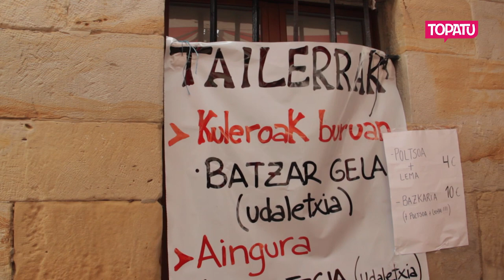Euskal Herriko neska* gazteen baterajotze feminista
Elkarrekin hausnartzeko eta "batera ekiteko" hainbat txoko eduki dituzte neska* gazteek Arbizun egindako Euskal Herriko neska gazteen topaketan. 200 neska* gazte elkartu eta hainbat tailer, eztabaida, antzerki eta bazkariaz gozatzeko aukera izan dute.